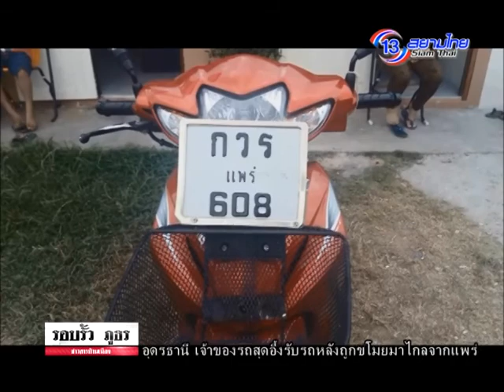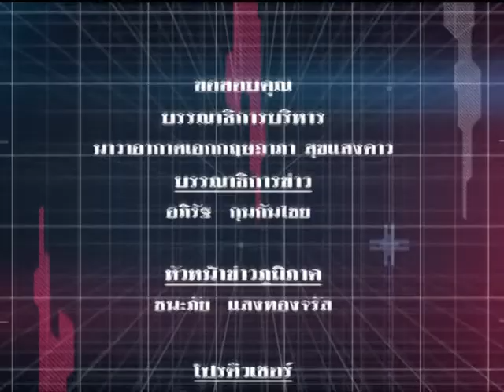รอบรั้ว ภูธร 8 ก.ค. 58